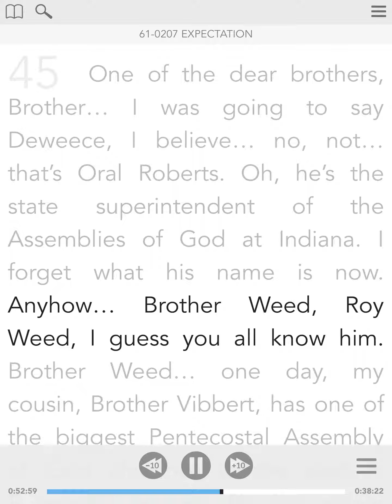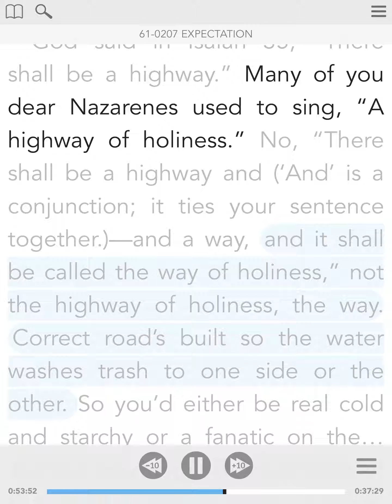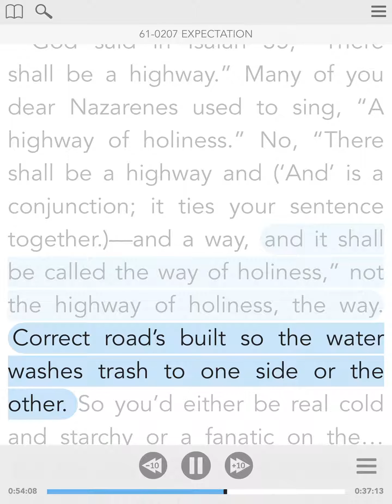February 16 - Vol.1. The Family Altar - From The Sermon Of William Branham - Visual Read Along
44 Now, there’s no two Holy Ghosts; there only one Holy Ghost (That’s right.), only one Holy Ghost. And that same Holy Ghost that led Simeon to believe that he would not die until he seen the Lord’s Christ, that same Holy Spirit’s telling me, “Something going to happen.” Amen. I just believe it. And It’s telling you the same thing. Let’s be expecting it. Let’s get ready for it, make ready. Like taking a trip, get everything packed up. No, this—this kind of a trip, you unpack everything. Got too much packed up now. The trouble of it, we have to unload. So this trip you unload. You have to get right in the middle of the road. 45 One of the dear brothers, Brother… I was going to say Deweece, I believe… no, not… that’s Oral Roberts. Oh, he’s the state superintendent of the Assemblies of God at Indiana. I forget what his name is now. Anyhow… Brother Weed, Roy Weed, I guess you all know him. Brother Weed… one day, my cousin, Brother Vibbert, has one of the biggest Pentecostal Assembly of God churches in the east in Evansville, Indiana. He has whole city block, it’s just took into church meeting. So they had a, I believe it was called the Five Hundred Room. Across the street there’s a garage, so Brother Vibbert just bought it out and his brother running competition in Indianapolis, who can have how many thousand in Sunday school. So he had a man school over there that he just taught in on Sunday morning, five hundred in the class. So I was supposed to speak that morning at the men’s class. I was setting behind Brother Roy, and Brother Roy said, “You know, I heard a man say,” and that was me, “that the—the middle of road is the place.” Said, “The middle of the road…” I believe that. God said in Isaiah 35, “There shall be a highway.” Many of you dear Nazarenes used to sing, “A highway of holiness.” No, “There shall be a highway and (‘And’ is a conjunction; it ties your sentence together.)—and a way, and it shall be called the way of holiness,” not the highway of holiness, the way. Correct road’s built so the water washes trash to one side or the other. So you’d either be real cold and starchy or a fanatic on the… But the way’s right in the middle of the road, right towards Calvary, right up the road. 46 So Brother Weed stood up and said, “A man… That isn’t good driving ethics.” He said, “If a man drove in the middle of the road, he’d get killed.” Said, “That’s not good driving ethics.” He didn’t know I was setting behind him. I touched him on the shoulder; I said, “That’s it, brother; you’re just so earthbound, you’re…” I said, “This road you don’t come back. It’s just one-way traffic going that way.” And so… He is—he’s a sweet brother, just as fine as could ever be thought. Oh, my, they don’t—don’t make them better than Roy Weed. But it was just so cute, you know, he said, “Now, you drive in the middle of the road you get hit.” I said, “Brother Weed, we won’t get hit; we’re going one straight way. Just right way. We’re not coming back at all.” A one-way ticket, I’m glad I’ve got it then, aren’t you? a one-way ticket. What the Holy Ghost reveals through His Word, I believe that is truth; we stay right with it.
61-0207 - Expectation

Parallel Scriptures: Isaiah 35:8; Genesis 44; 2 Chronicles 9; Isaiah 35; Matthew 28